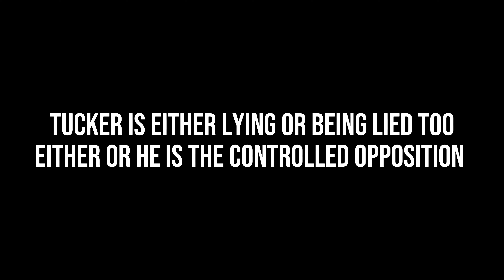Tucker is a SUS MFer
Tucker is a SUS Mother 4ucker. Release the video to the public, I'll expose the crisis actors and falseflaggot the flaggots sick.

shamon gotta be a federal agent mon.